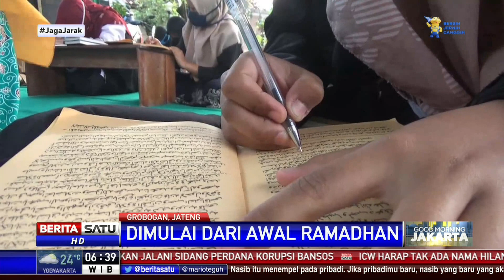Para Santri di Jateng Isi Bulan Ramadan Dengan Program Kilatan Baca Kitab Kuning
Berbagai kegiatan dilakukan umat islam dalam mengisi bulan ramadan. Seperti dilakukan para santri di Pondok Pesantren Darul Falah Grobogan, Jawa Tengah. Selama bulan ramadan, mereka mengadakan program kilatan membaca kitab kuning.